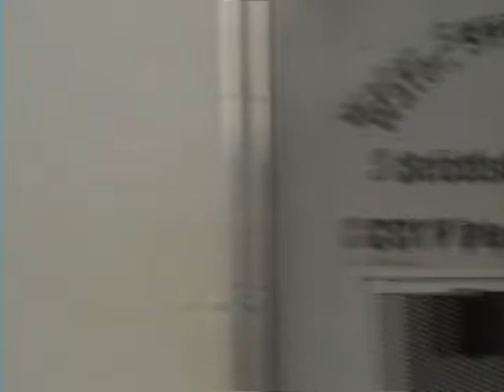the utility bills you pay, hard at work.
make donations to G. A. Patrow 19348 Baldwin beach express Summerdale, al. 36580  what the utility companies pay thier employees to do with the hard earned money of citizens that pay inflated utility bills. por quality but it shows what it needs to.